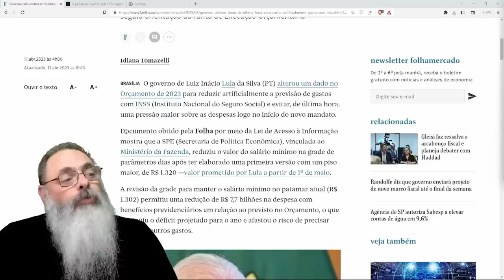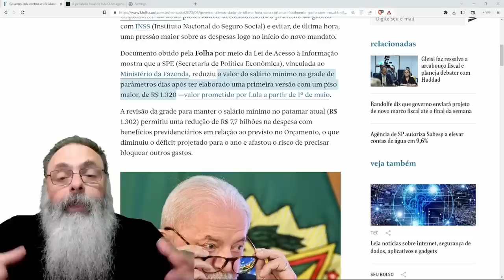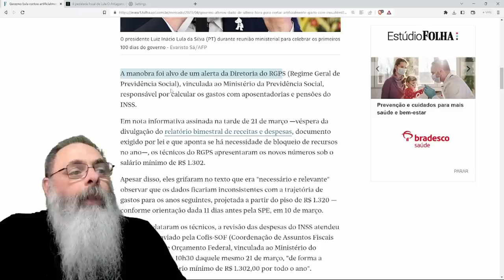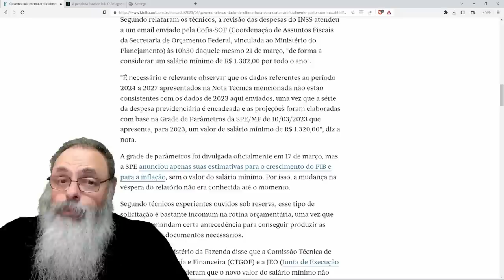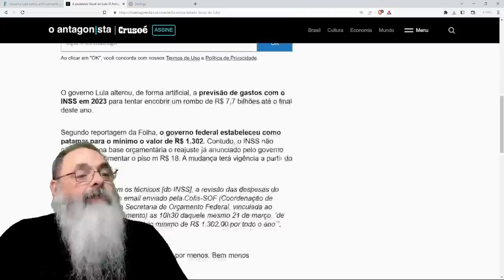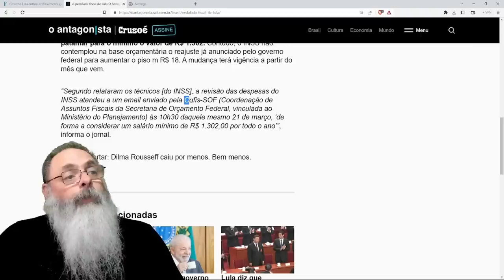LULA faz PEDALADA TOSCA no ORÇAMENTO, ADULTERANDO NÚMEROS para EVITAR CONTINGENCIAMENTO